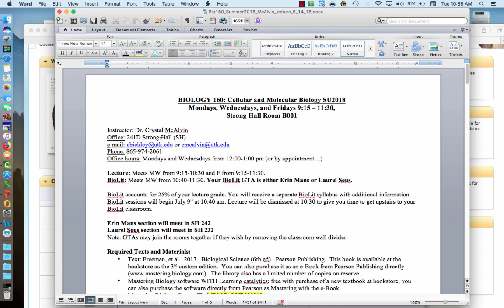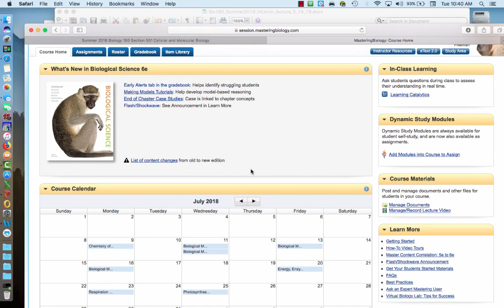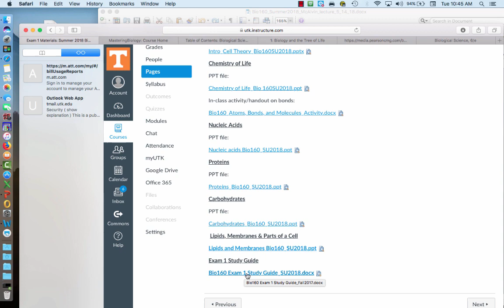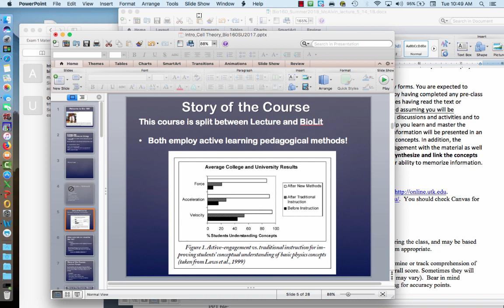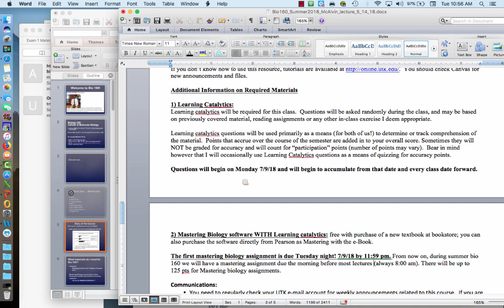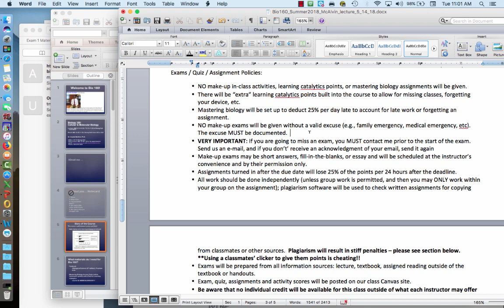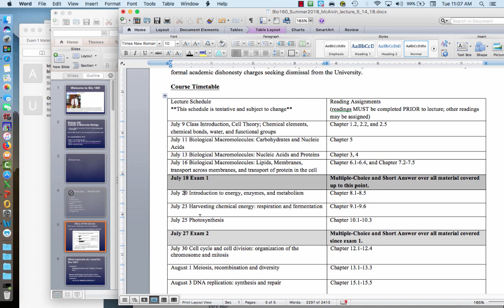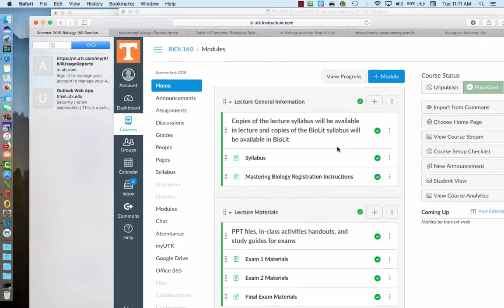Course Intro Syllabus Su2018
Bio 160 Summer Syllabus